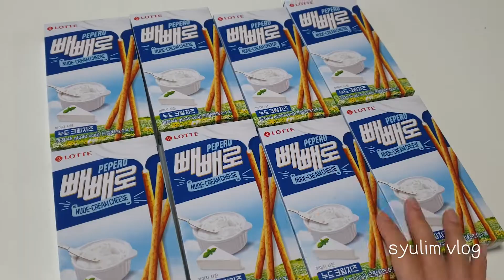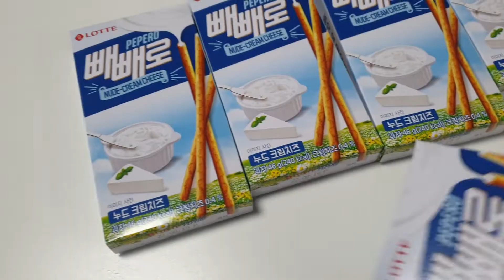ENG) [슈림의 먹방 브이로그] 돼지런한 집밥 브이로그🥘ㅣ샐러드파스타ㅣ돼지불고기 전골ㅣ감자계란샌드위치ㅣ묵은지 참치말이&들깨미역수제비 만들어먹는 일상 브이로그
오늘도 시청해주신 모든 분들께 정말 감사드립니다😍